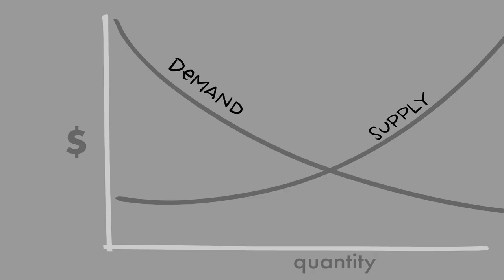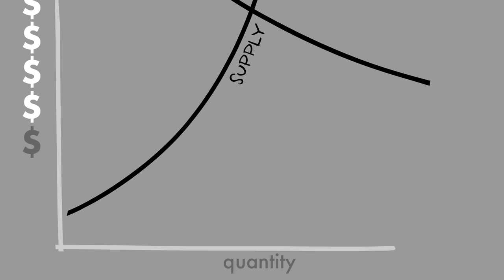Supplying (Sort Of) Our Demand | Mark Fiore | Political Cartoons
With the horrific war in Ukraine and tough sanctions on Russia, there is a lot of talk of increasing the oil supply. The only trouble is, oil companies don’t particularly want to ramp up that supply. After taking a huge hit during the depths of the pandemic, the oil industry is reveling in this war-fueled spike in profits.

Do you really think the fossil fuel giants want to make things easier and more affordable for the average consumer? It really is no surprise that these gigantic corporations want to maximize their profits — and keep the shareholders (and CEOs) rolling in dividends and profits at the expense of consumers.

How can they get away with that? Easy! Consumers are hooked, and conservation is apparently a dirty word. Sure, President Joe Biden wants to build a green energy future, but in the present, he wants us all to be able to buy gasoline for cheaper. It’s almost as if reducing demand just simply isn’t an option. Those wind farms and electric cars will sure be neat, but in the meantime, we’re busy filling our SUVs with $6 gas.